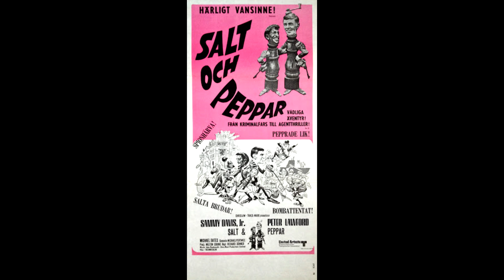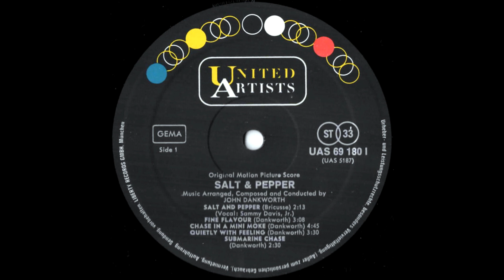John Dankworth - It Happens Quietly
from the film: Salt and Pepper (1968, Richard Donner)